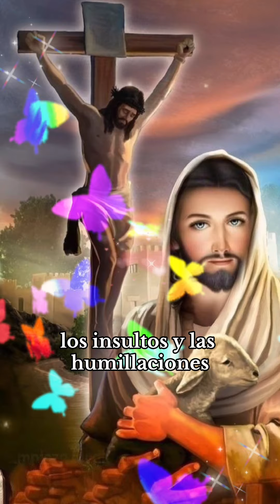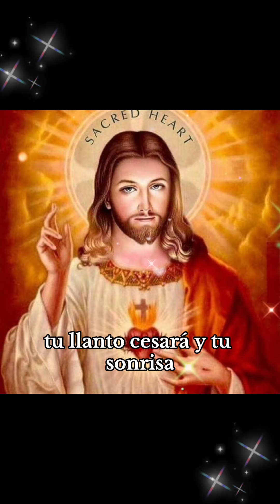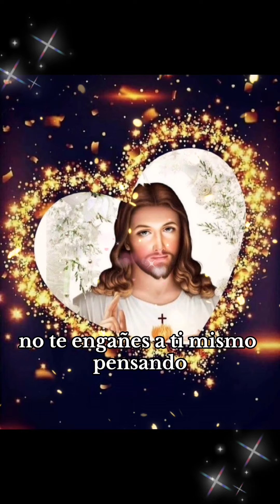Ten Fè Dios Está Contigo 🙏🏻